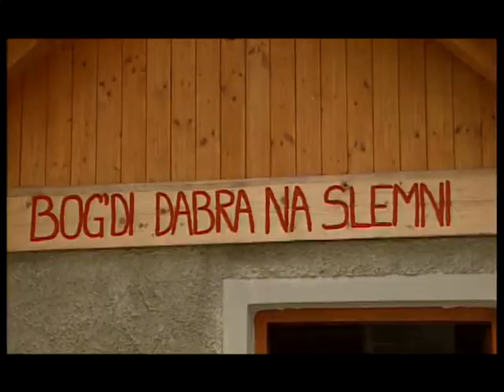Oddaja Gorske sledi; Planina Sleme pod Krnom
Delo na planini, ki ga danes že lahko štejemo za del ljudskega izročila, velja za eno redkih opravil, ki človeku še omogoča pristni stik z naravo. Življenje na planini Sleme pod Krnom je tako po eni strani lepo in zanimivo, po drugi pa garaško.
Planino Sleme smo obiskali leta 2008.